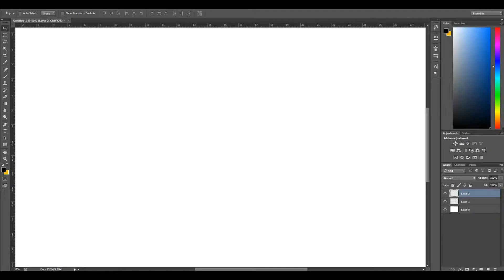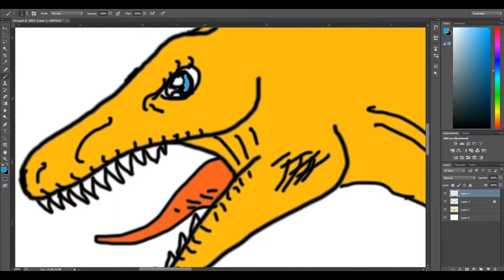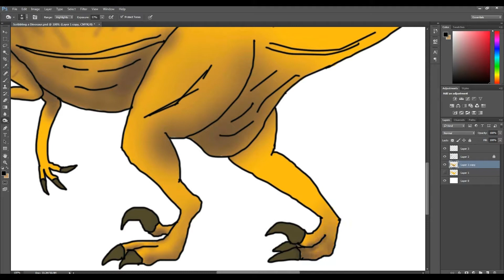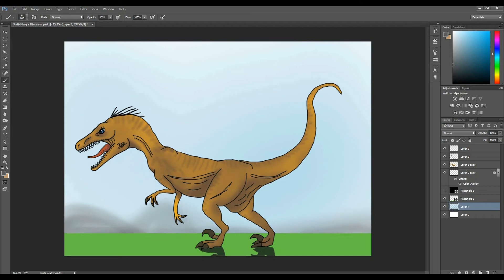Scribbling a Velociraptor | Rabiscando - Speed Art - Jonathan Gomes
In this video I draw a Velociraptor, or better: scribble a Velociraptor.

In Adobe Photoshop!

Neste vídeo eu desenho um Velociraptor, ou o melhor: rabisco um Velociraptor.